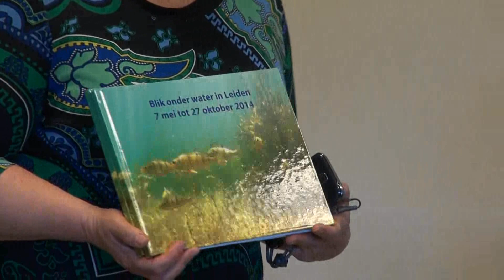Opening 'Blik onder water in Leiden' op 7 mei 2014